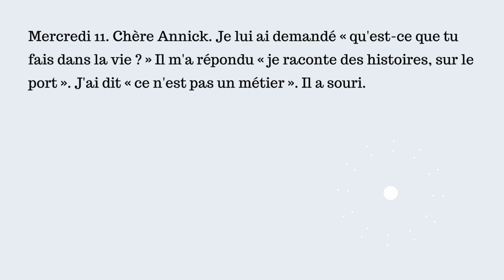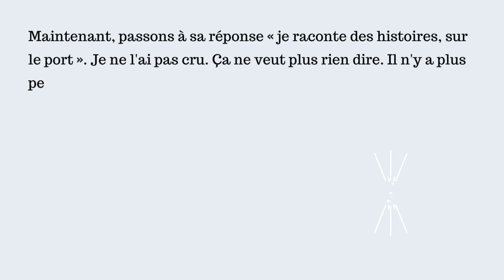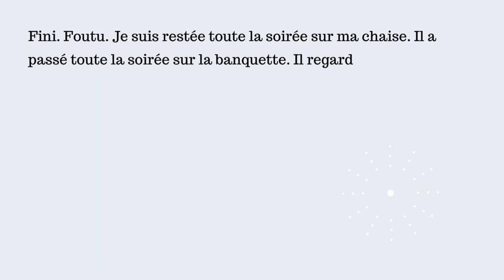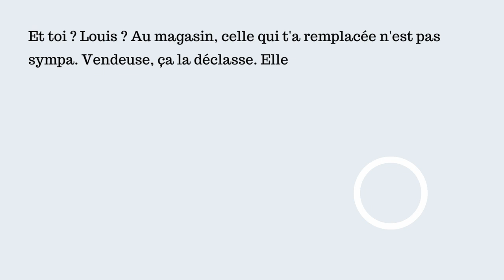Capsule navarrienne #3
Karine Baudoin lit une lettre de "L'Espérance de beaux voyages" d'Yves Navarre. L'ouvrage est paru en deux volumes en 1984 chez Flammarion : "Été/Automne" puis "Hiver/Printemps". "Ce roman composé de lettres écrites chaque jour, au fil des saisons, pressent et sollicite le lecteur comme collecteur et auteur de correspondances. Chaque jour, une rencontre avec une personne qui, l'instant d'une lettre, n'a pas le temps de devenir un personnage qui joue ou se joue la comédie..."